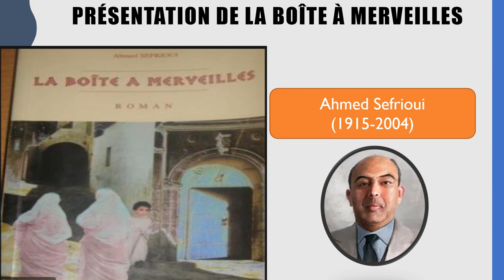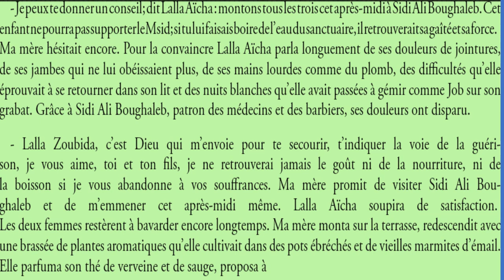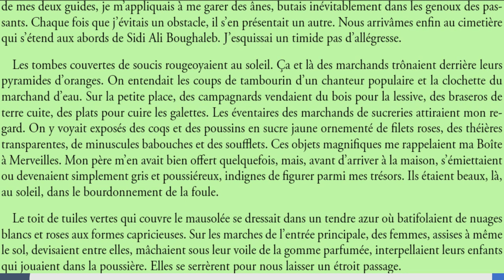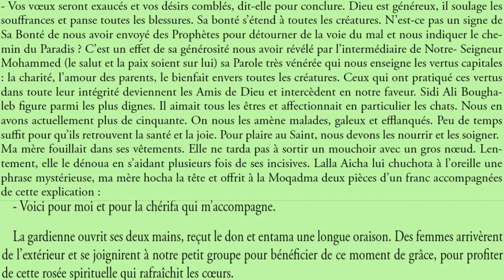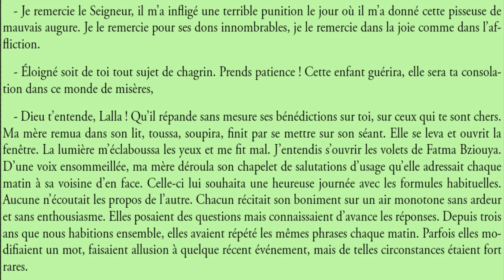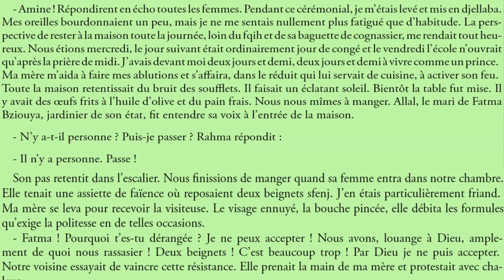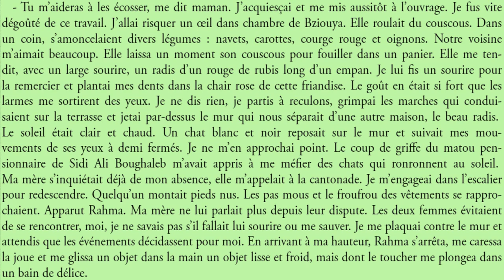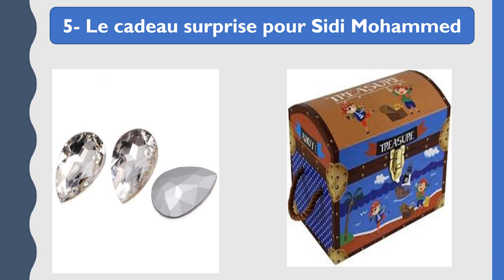Lecture et explication du chapitre 2 de la boîte à merveilles